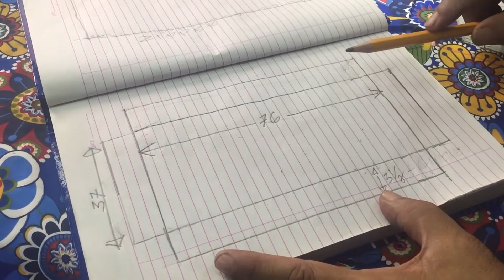HOW TO MAKE BEDSHEET Cover TWIN SIZE